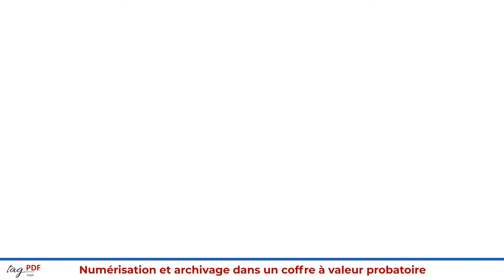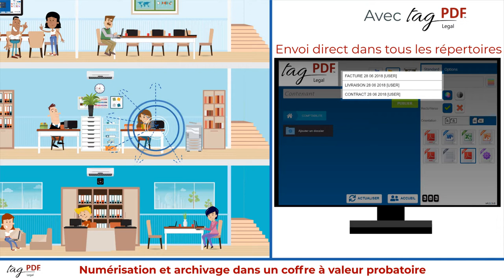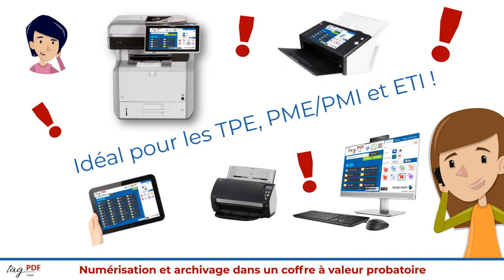Archivage des données Legal